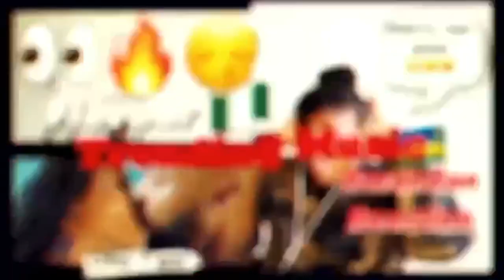Ado Josan - BIBARYAHE ft Double Jay (Official Music Video) Reaction Video | Chris Hoza